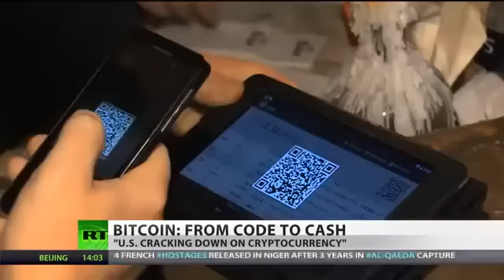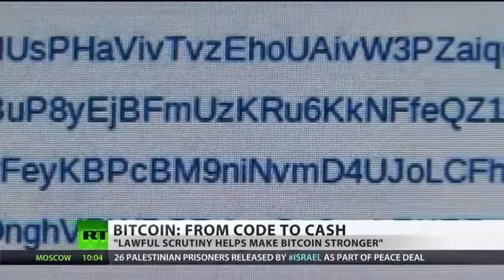Bitcoin going to $10,000 to $1,000,000 each Bitcoin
Bitcoin value is expected to rise dramatically over the next two years, the million dollar Bitcoin coming soon!